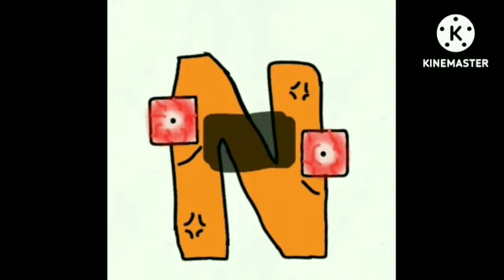Alphabet lore transformation song but i edited it to sound like hell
Why did I made this...